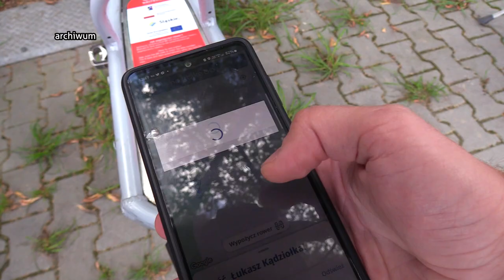Rower metropolitalny z przeszkodami 28.02.2023